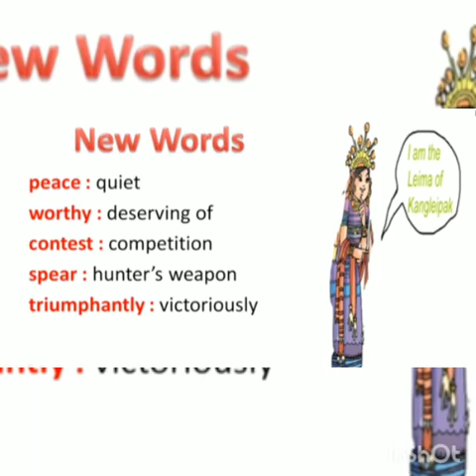AVMHSS - Grade 5 English - lesson 10 Who will be Ningthou?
Grade 5 English - Lesson 10 Who will be Ningthou?